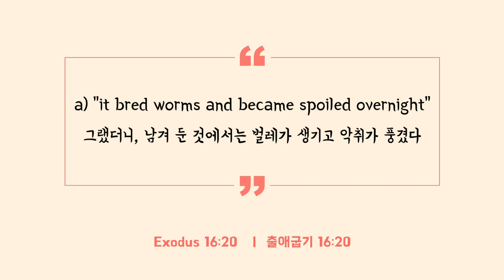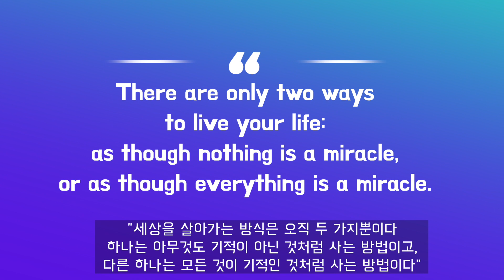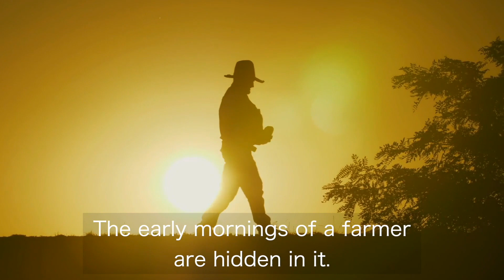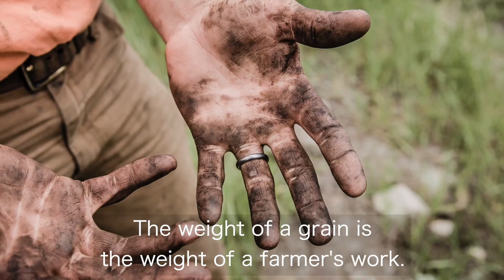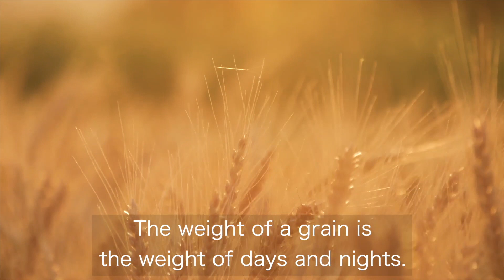How Would You Define a Miracle? [한글자막] "기적, 뭘까요?" | Rev. Hoeun Lee이호은목사 _KREPASxKRU Project #04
Presented by KREPAS x KRU

하늘뜻나눔Preacher: 이호은 목사Rev. Hoeun Lee
번역자Translator: 이호은 목사Rev. Hoeun Lee
편집자Editor: 이호은 목사Rev. Hoeun Lee

작곡/작사: 홍순관Soon-Gwan Hong
번역: 신윤주Yoonjoo Shin

* 캐나다연합교회무지개연대Korean Rainbow United

매월 마지막 일요일 저녁 6시(동부)에 열리는 줌 예배에 참여하기를 원하시는 분은 아래의 이메일로 연락주시기 바랍니다.